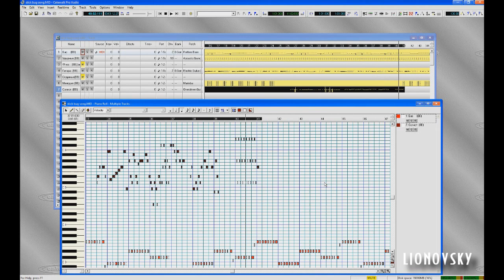Stick Bug Song 8 bit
An epic solo inside. Link to download mp3 - after 50 likes.

Band-in-a-Box + Cakewalk Pro Audio 9.